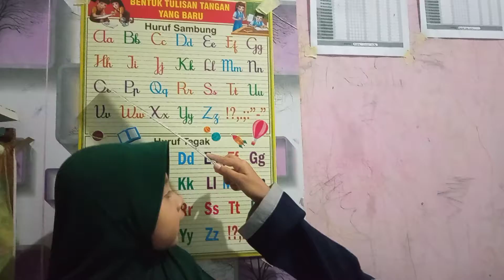ABC SONG SYAFIQAH AND HANA